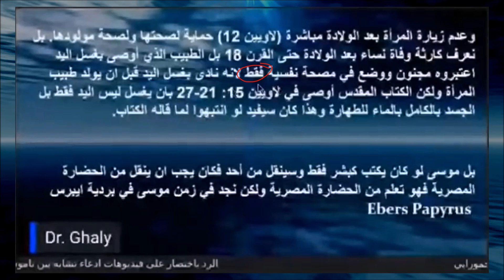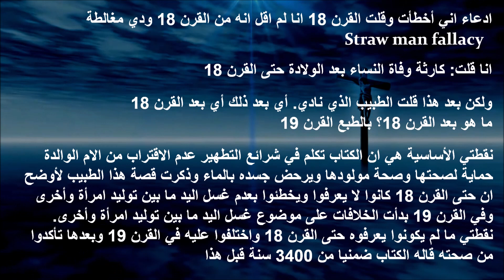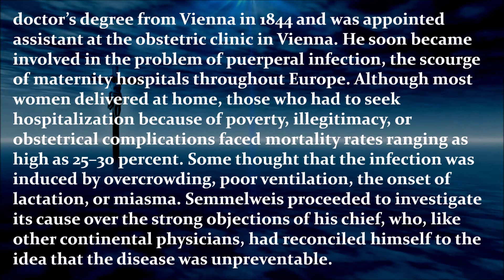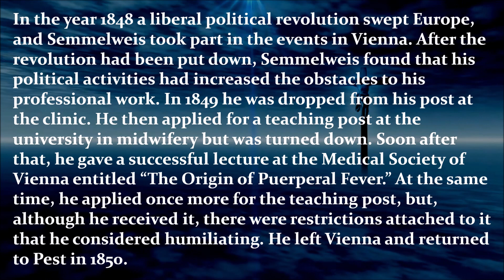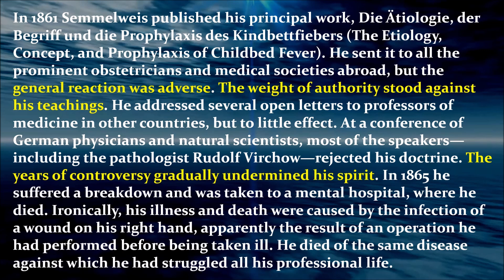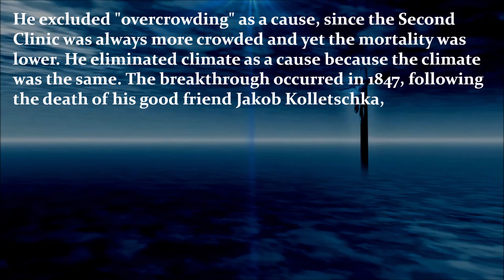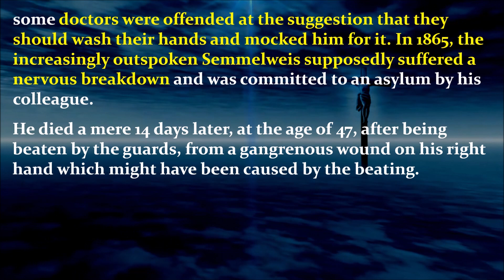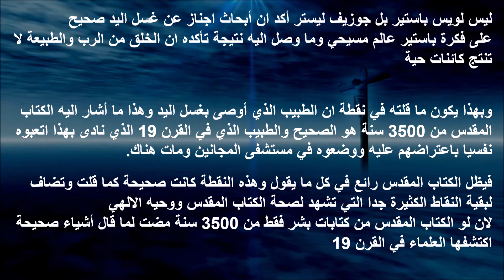هل ما قلته عن الطبيب الذي أوصى بغسل اليد اوضعوه مستشفى المجانين هو خطأ